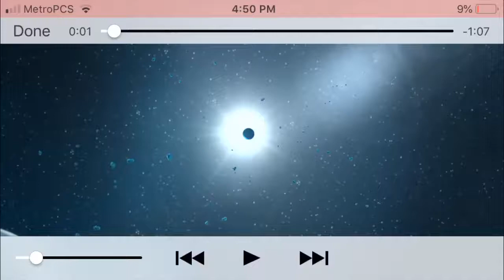Creative Destruction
I got the win